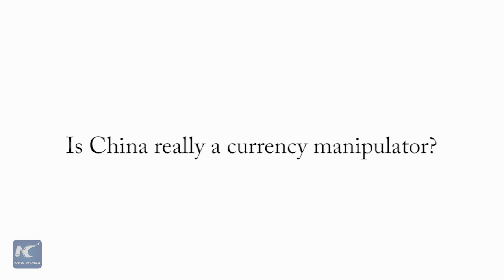Former U.S. Treasury Secretaries on U.S.-China relations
Former U.S. Treasury Secretaries Michael Blumenthal, Robert Rubin, Timothy Geithner and Jacob Lew shared their insight into U.S.-China relations and the world's two largest economies at an event on Wednesday night.
The discussion, titled “Leaders Speak: Treasury Secretaries,” was hosted by the U.S. National Committee on U.S.-China Relations at the China-U.S. Sky Club located in One World Trade Center, New York.